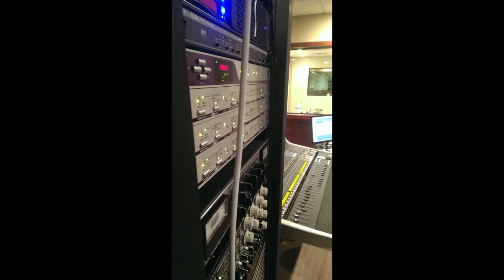AWS Room Build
CRAS is always about staying on top of recording technology. We try to have the latest and greatest equipment available for our fully-comprehensive audio training. This is behind the scenes building of our new Studio F and G at the CRAS Tempe location. Music by Phil Nichols, video assembled by Jess Repanshek. Two new SSL AWS 948 consoles!

The Conservatory of Recording Arts and Sciences (CRAS) is an audio engineering school in Tempe and Gilbert, Arizona that trains students in all the disciplines of audio engineering; studio recording, live sound, post production, broadcast audio, analog production, digital music production, mastering, audio business, contract law, mix engineering, troubleshooting, video game audio, music business, Pro Tools, Logic Pro, sound editing, music editing, mixing music, recording lessons, audio lessons, wave theory, editing techniques, mastering techniques, and more.